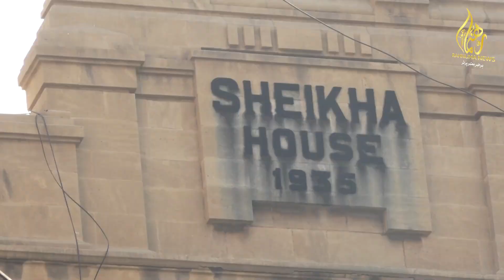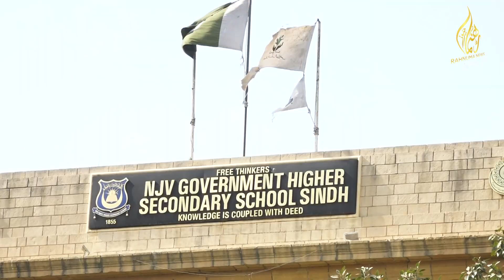bunder road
Visit of karachi famous Bunder road with komal.
کومل کے ساتھ کراچی کی مشہور بندر روڈ کی سیر۔